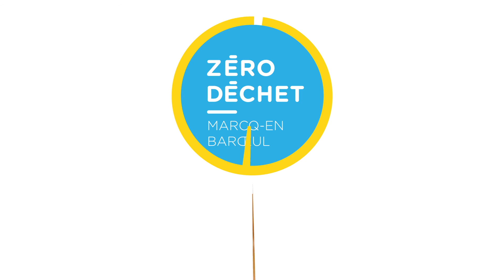Tuto 2 Recette baume déodorant